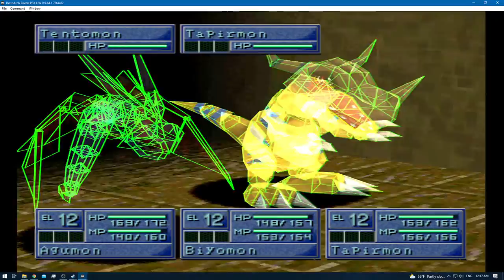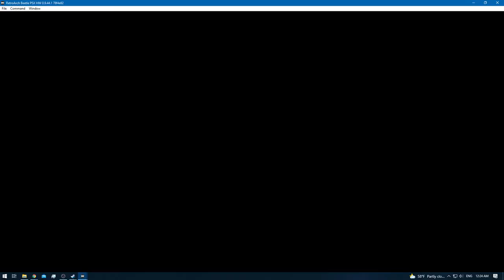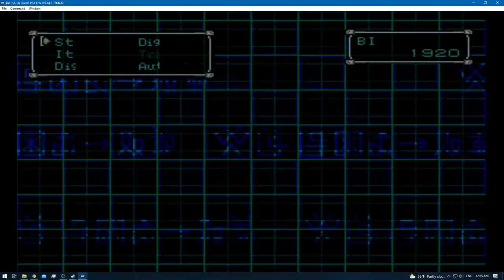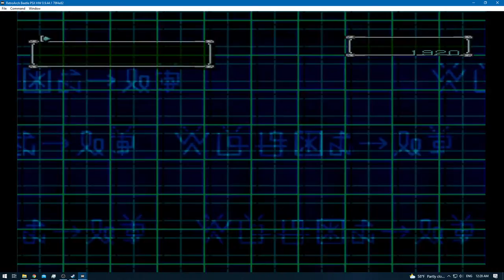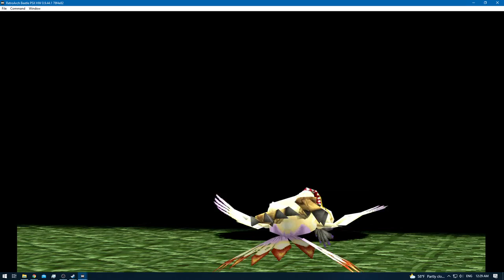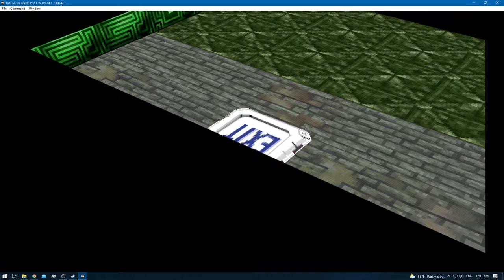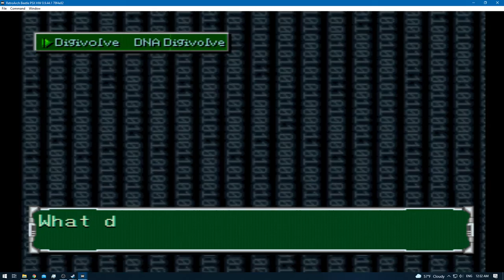Digimon World 2 [RA] - Episode 6 - Kokatorimon (Video Domain) [NC]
* 0 - 10 [Rookie]
* 11 - 20 [Champion]
* 21 - 30 [Ultimate]
* 31+ [Mega]

None!

None!

None!

None!
[YouTube Chapters]

0:00 - [YouTube Time Stamp Feature]
0:02 - 0:33 [Gameplay: (Digital City)]
0:35 - 24:42 [Gameplay: (Video Domain)]
24:43 - 26:32 [Video Domain: Kokatorimon Boss Fight]
26:34 - [Retro Achievement Unlocked: Feathers Plucked]
26:36 - 27:09 [Gameplay: (Video Domain)]
27:10 - 30:10 [Gameplay: (Digital City)]
30:11 - [End of the Episode]